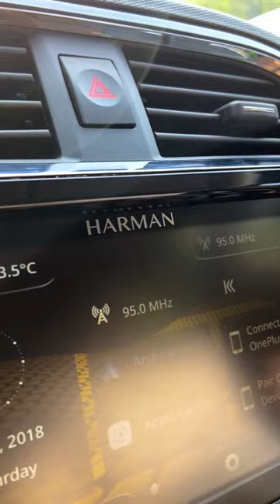Tata Tiago iCNG is feature loaded Feature loaded CNG hatchback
Looking at a CNG hatchback that does not compromise in features? Have a look at the 2022 Tata Tiago iCNG! At under Rs 8 lakh (ex-showroom), the Tiago iCNG offers a box full of feature. See the shorts for more!